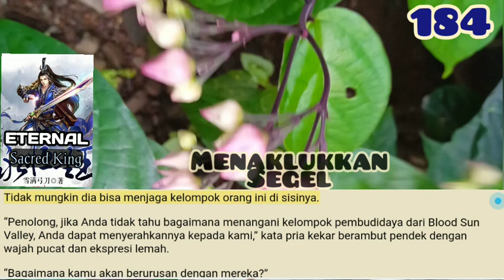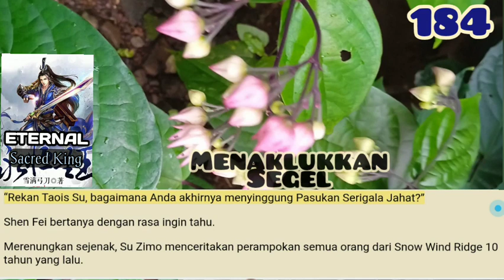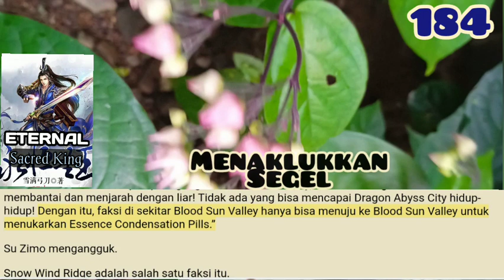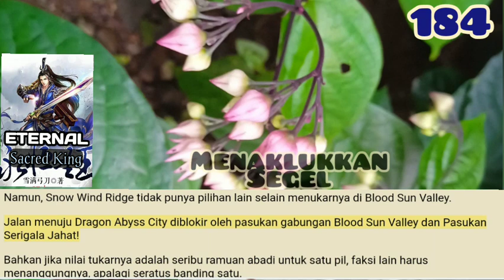Menaklukkan Segel, ESK 184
anpa diduga, pada saat itu, pelindung besar Benteng Pilar Langit mengkhianati mereka dan menyergap untuk membunuh Penguasa Benteng Benteng Langit. Setelah itu, dia memalsukan perintah dari Stronghold Lord of Sky Pillar Stronghold untuk mengundang Pemimpin Gang dari Wind Cloud Gang serta Villa Master of Honor Villa dengan penyergapan.

storian gallery